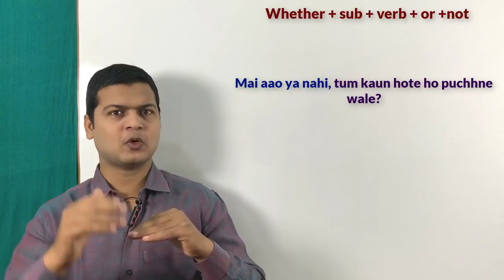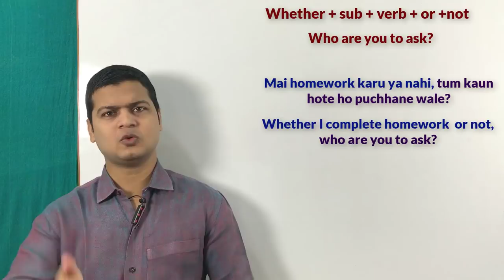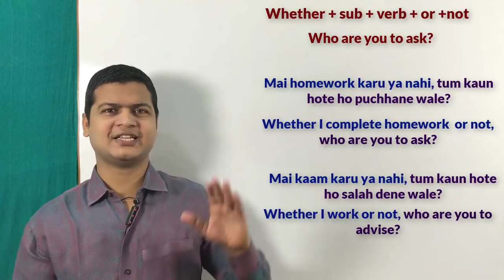Use of whether - or | Use of who | daily Use English sentences | अंग्रेजी बोलना सीखें वीडियो.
Who are you to ask (तुम कौन होते हो पूछने वाले)

Friends जब कहना हो कि मैं कोई काम करूं या नहीं तुम कौन होते हो पूछने वाले तो इसके लिए आप Who are you to ask का use करेंगे

मैं आऊ या नहीं, तुम कौन होते हो पूछने वाले?
Whether I come or not, who are you to ask?

मैं पढु या नहीं, तुम कौन होते हो डाटने वाले?
Whether I read or not, who are you to scold ?

मैं मरू या जिऊ तुम कौन होते हो पूछने वाले?
Whether I live or die, who are you to ask ?

मैं इंग्लिश सीखु या नहीं , तुम कौन होते हो सलाह देने वाले?
Whether I learn English or not, who are you to advise ?

मैं अपना काम करू या नहीं , तुम कौन होते हो कहने वाले?
Whether I do my work or not , who are you to say?

मैं करू या नहीं, तुम कौन होते हो पूछने वाले?
Whether I do or not, who are you to ask?

मैं पैसा कमाऊ या नहीं , तुम कौन होते हो कहने वाले?
Whether I earn money or not , who are you to say?